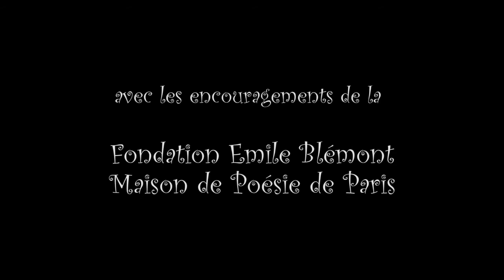Sylvestre Clancier, 38e bis Marché de la Poésie 2021, Paris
recueil audiovisuel (propos & poèmes) by Reha Yünlüel

"Sylvestre CLANCIER (France)"

Marché de la Poésie 38e bis
Place Saint-Sulpice / Paris (20-24 octobre 2021)

//Né en 1946, Sylvestre Clancier est poète, peintre et philosophe. Il participe pendant les années 70 aux avant-gardes (TXT, Génération, Textruction). Sa poésie est traduite dans une quinzaine de langues. Invité à de nombreux festivals internationaux de poésie, il est présent dans moult anthologies. Il a publié une trentaine de livres (essais, fictions, poèmes) et plus de 40 livres d'artiste.

Parmi ses publications récentes aux éditions La Rumeur Libre : Par ces voix de fougères qui te sont familières et Œuvres poétiques (Tomes I et II). Au printemps 2019, il publie aux éditions L'herbe qui tremble : Le Discobole du futur. Sylvestre Clancier est Président d'honneur du PEN Club et préside l'Académie Mallarmé et la Maison de Poésie. Un essai de Christine Bini est consacré à sa poésie.

Sylvestre Clancier a publié en 2021 Les cordes de la vie (livre de poésie bilingue français /roumain, traduction et édition de Valérie Stancu à lassi en Roumanie chez Cronedit) ainsi qu'Un regard infini Tombeau de Georges aux éditions La Rumeur Libre. Il a rejoint l'équipe des animateurs du Festival en 2020.//